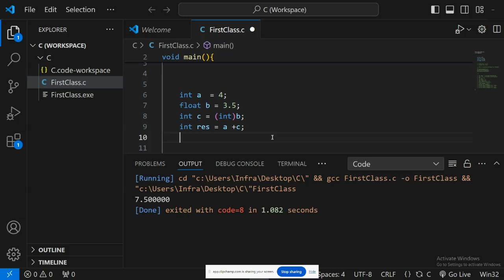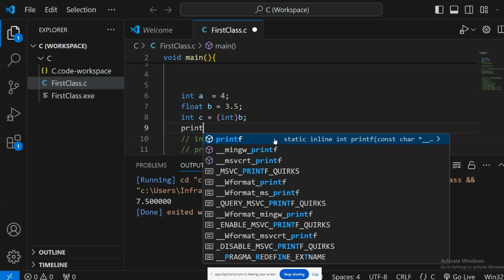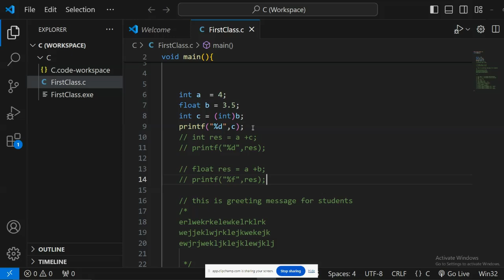c language explicit conversion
Taming the Type Jungle: Mastering Explicit Conversion in C Language

C language is all about control, and sometimes that means explicitly converting data types. This video dives deep into explicit conversion (type casting) in C, equipping you to precisely control how data is transformed and avoid potential issues.

In this video, you'll conquer:

    The Need for Explicit Conversion: Grasp why implicit conversion (automatic type changes) might not always be desirable, and how explicit control can ensure data integrity.
    Understanding Data Types: Explore the core data types in C (integers, characters, floating-point numbers, etc.) and their sizes in memory.
    The Cast Operator ((type)) : Learn the syntax and power of the cast operator, which allows you to explicitly convert a value from one data type to another.
    Common Conversion Scenarios: See examples of how explicit conversion is used in C programming:
        Converting user input (often strings) to numbers for calculations (e.g., converting user age from a string to an integer)
        Assigning a larger value to a smaller variable type (casting can lead to data loss if not done carefully)
        Working with mixed data type expressions (ensuring type compatibility for operations)
    Potential Pitfalls of Casting: Explore common mistakes to avoid during explicit conversion, such as data loss due to size differences between data types.
    Practical Examples of Explicit Conversion:
        Reading user input as a string and converting it to an integer for age calculation
        Passing data of different types to functions using casting
        Performing calculations involving mixed data types while maintaining precision

By the end of this video, you'll be able to:

    Confidently perform explicit conversions in your C code to precisely control data types.
    Understand the implications of converting between different data types, including potential data loss.
    Write C code that is type-safe and avoids unexpected behavior due to implicit conversions.
    Make informed decisions about when and how to use explicit conversion in your C programs.

Explicit conversion is a powerful tool in C programming, but it requires caution. Watch this video and become a master of data type control in your C journey!